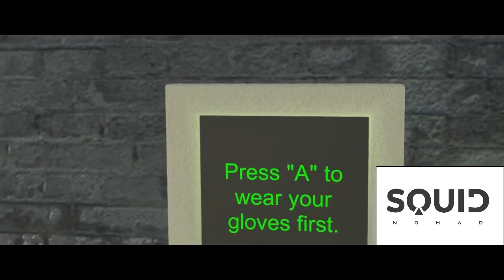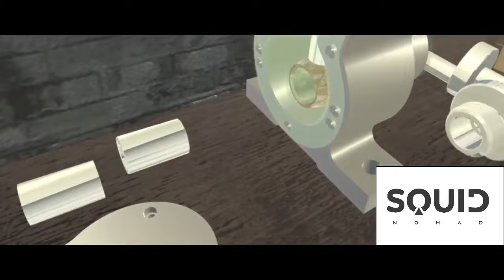Aramco - VR Training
A prototype for a VR training session tailored for Saudi Arabia Aramco.